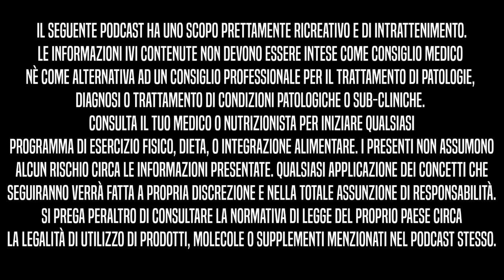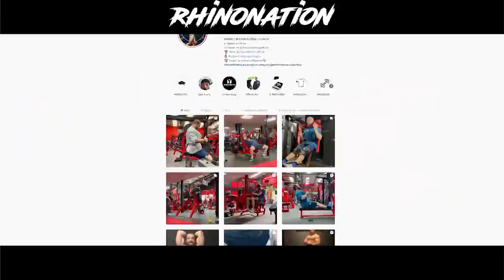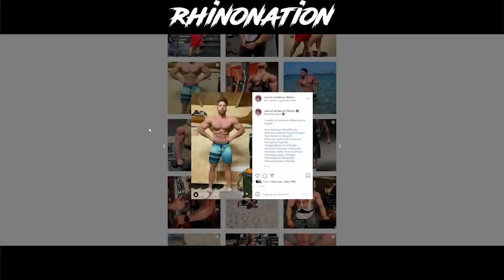Infortuni, vacanze e post-gara | BBIP Ep.34